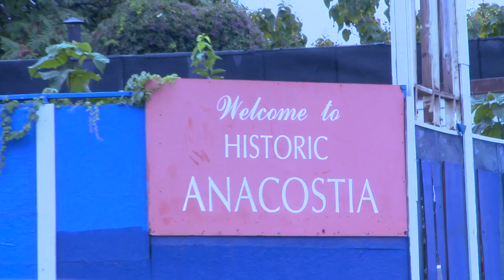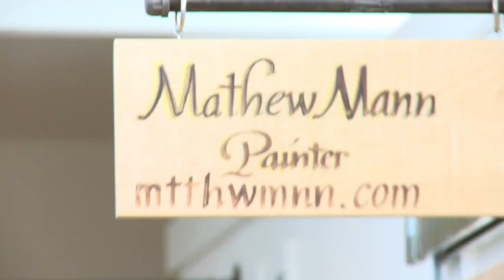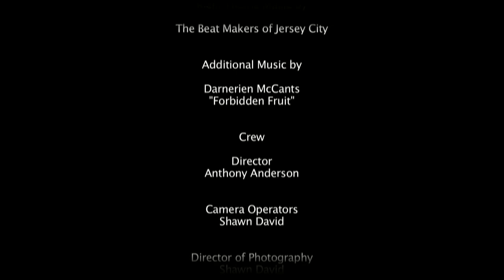ANACOSTIA Season 2, Episode 9 "Sins Of The Past"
After the events that took place during the Charity Ball, each resident of ANACOSTIA must now try put back the pieces of their lives while dealing with issues from their past and a serial killer who seems to be on a collision course with their neighborhood. As Mia is under suspicion for murder she is also forced to keep quiet about a very important secret from Sean. Salina still haunted by her demons and at the betrayal of Scott seeks help and while doing so meets her new neighbor Ashley, who develops a sudden ominous attachment to her. Scott takes extreme measures in an effort to protect Salina. Nicole and Andre's marriage is tested by individuals both from their past. Dominique gets an unwelcomed visitor which could jeopardize her plans.

ANACOSTIA Stars: Anthony Anderson, Chante' Bowser, Tamieka Chavis, Kena Hodges, Wil Lash, Rabon Hutcherson II, Pasha Diallo, Marion A. Akpan, Christopher Bair, Darnell Lamont Walker, Tiana Harris, Deidra Taylor, Antonio Harrison Jr. and Darnerien McCants